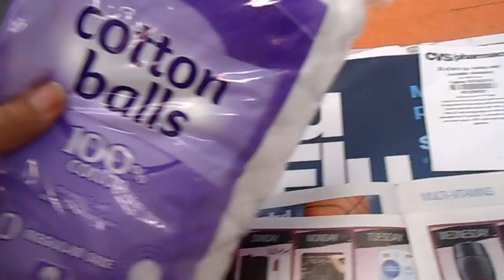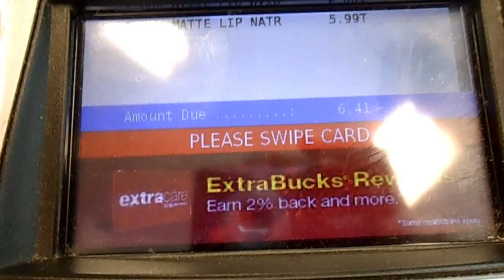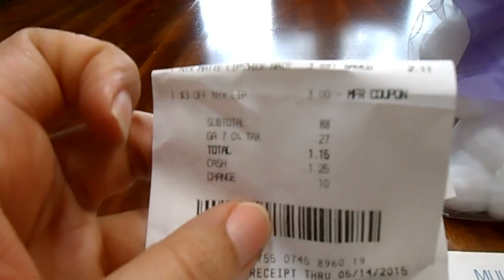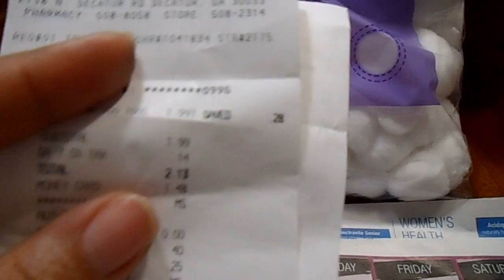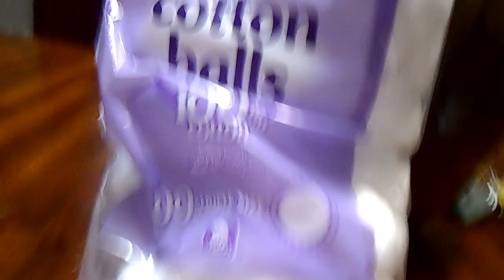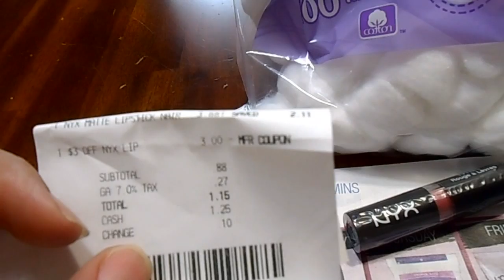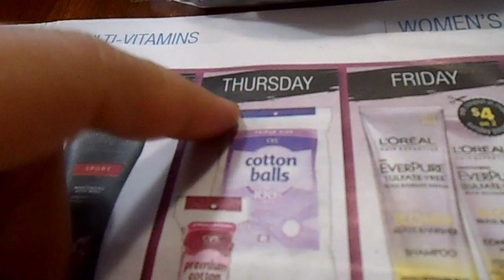Couponing at CVS Fail/ Cupoenando en CVS Fracaso Total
On this video I'm sharing with all of you my shopping trip to CVS all the items that you see on the screen I paid for them , no company is paying me to promote this products. I hope you guys enjoy.

Hey want to see more couponing video? just Press LIKE